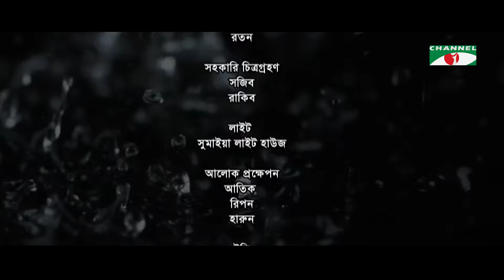Shonda Panda | ষন্ডাপান্ডা | EP - 13 | Chanchal Chowdhury | Salahuddin Lavlu | Channel i Tv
Drama:  Shonda Panda - ষন্ডাপান্ডা
Story: Brindabon Das
Director: Salahuddin Lavlu

Cast:  Chanchal Chowdhury, Shahnaz Khushi, Golam Farida Chanda, Lutfor Rahman George, A Kh M Hasan, Masum Basher, Joy Raj, Dilruba Doyel, Anishul Haque Barun, Shahed Shahriar, Rezwan Parvez, Naima Alam Maha, Sohel Taufique, Mohona Mim, Nayan Mahmud Sunno, Shimul Mustafa

রচনা: বৃন্দাবন দাস

পরিচালনা: সালাহউদ্দিন লাভলু

অভিনয়ে: চঞ্চল চৌধুরী, শাহনাজ খুশি, গোলাম ফরিদা ছন্দা, লুৎফর রহমান জর্জ,
আ খ ম হাসান, মাসুম বাসার, জয় রাজ, দিলরুবা দোয়েল, আনিসুল হক বরুণ, শাহেদ শাহরিয়ার, রেজওয়ান পারভেজ, নাঈমা আলম মাহা, সোহেল তৌফিক, মোহনা মিম, নয়ন মাহমুদ শূন্য, শিমুল মুস্তফা

আবহ সঙ্গীত
মাকসুদ জামিল মিন্টু

চিত্রগ্রহণ
আজিজুল ইসলাম আকাশ

সম্পাদনা
এফ এ ইমন

প্রধান সহকারি পরিচালনা
তানভীর রিপন

সহকারি পরিচালনা
নয়ন মাহমুদ শূন্য
শায়লা মুন

রূপসজ্জা
মাসুদ রানা

ব্যবস্থাপনা
রতন

সহকারি চিত্রগ্রহণ
সজিব
রাকিব

লাইট
সুমাইয়া লাইট হাউজ

আলোক প্রক্ষেপন
আতিক
রিপন হারুন

ট্রলি
শফিক

ব্যবস্থাপনা সহকারি
মন্ডল

শুটিং হাউজ
বাদশা শুটিং স্পট, চটের আগা, পূবাইল, গাজীপুর

কৃতজ্ঞতায়
ভাদুন গ্রামবাসী
গাজীপুর জেলা পুলিশ

worldwide.